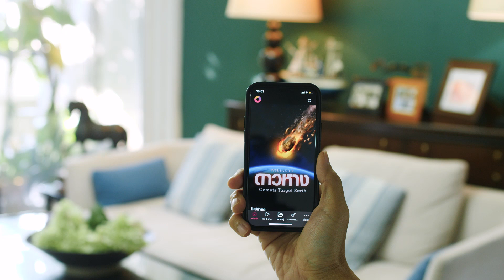Doxzilla ด็อกซิลล่า สตรีมมิ่งสารคดีใหม่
เมื่อจักรวาลรวมเป็นหนึ่งเดียว ที่ Doxzilla ด็อกซิลล่า สตรีมมิ่งสารคดีใหม่ จากทั่วทุกมุมโลก ดูได้ไม่จำกัด ทุกที่ ทุกเวลา สารคดีใหม่ทุกสัปดาห์พากย์ไทย 100% เลือกสารคดีเรื่องโปรดตามใจคุณ ดูได้บนมือถือ แท็บเล็ต คอมพิวเตอร์ ทีวี

อยากดูแล้วใช่ไหม เราขอมอบราคาพิเศษ ช่วงแนะนำ 79 บาท/เดือน จากปกติ 99 บาท เฉพาะสมัครที่ Link นี้เท่านั้น

เพิ่มความสะดวกในการรับชม เมื่อสมัครและชำระค่าบริการเรียบร้อยแล้ว ให้โหลด App Doxzilla ใน App Store (Android หรือ iOS) เพื่อรับชมผ่าน App บน มือถือ แท็ปเล็ต และทีวี ผ่าน Chromecast หรือ Airplay

*กรณีสมัครผ่านทาง App Store ราคาปกติ 99 บาท/เดือน

📌 ให้เราช่วยคุณ .. สอบถามเพิ่มเติม แอดไลน์ @doxzilla คลิ๊ก

ราคาพิเศษถึง - 31 มีนาคม 2566

* ให้บริการเฉพาะในประเทศไทย Available in Thailand only *